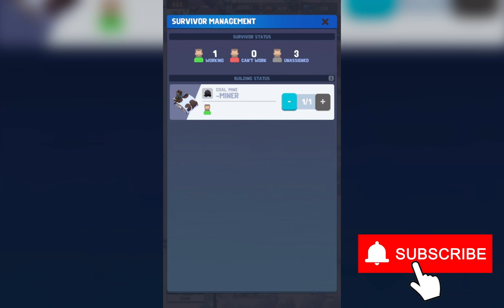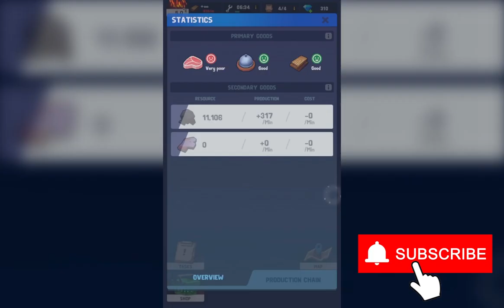❄Frozen City❄☃ City-Building Game🥳Gameplay🧐Day 2💯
Frozen City- Building Game  -  Gameplay Walkthrough

A city-building simulation game in the apocalypse of ice and snow

As the chief of the last town on Earth, you have to gather resources and rebuild society.

Collect resources, assign workers, explore the wilderness, conquer tough surroundings, and use various methods in order to survive.

Game features:

* Survival simulation

Survivors are the basic characters in the game. They are the important work force who keep the urban area running. Assign your survivors to collect materials and work in various facilities. Mind the survivors' physical and mental health. If the food ration is in shortage or the temperature drops below freezing, the survivors may get sick; And there may be protests if the work mode or the living environment is dissatisfying.

* Explore in the wild

The town sits in the wide wild frozen place. There will be exploratory teams as the survivor teams grow. Send the exploratory teams out for adventure and more useful supplies. Reveal the story behind this ice and snow apocalypse!

Game introduction:

- Build towns: collect resources, explore in the wild, maintain people’s basic needs, and balance between production and supply

- Production chain: process raw materials into living items, set reasonable production ratio, and improve the town's operation

- Allocate labor: Assign survivors to different positions such as workers, hunters, chefs, etc. Keep an eye on survivors' health and happiness values. Learn information about the town's operation. Experience challenging hard-core gaming.

- Expand the town: Grow the survivor group, build more settlements to appeal to more survivors.

- Collect heroes: Army or Gang, what matters is not where they stand or who they are, but whom they follow. Recruit them to help the town grow.